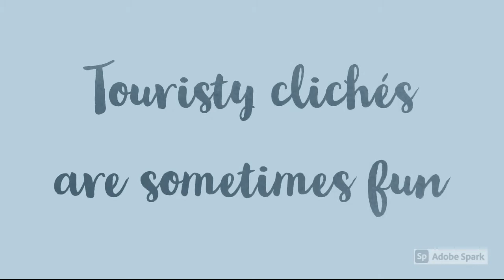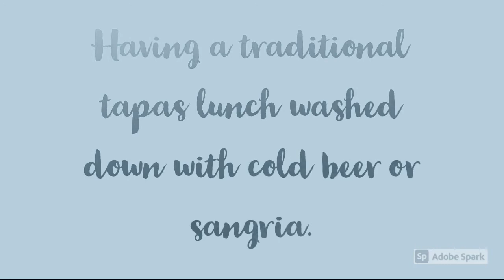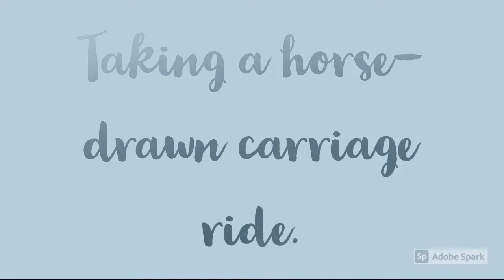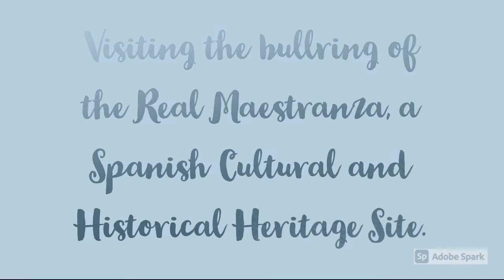10 touristy things to do in Seville, Spain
Have you ever been to Seville in Andalusia, Spain? Is this lovely city on your travel bucket list?